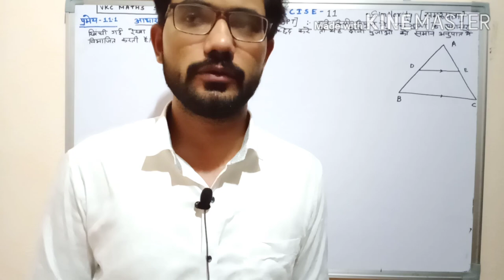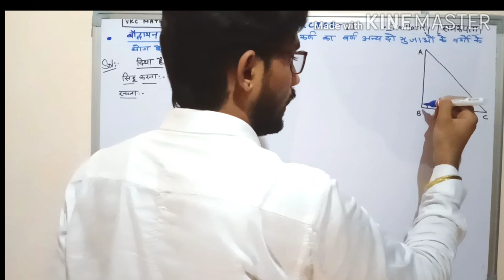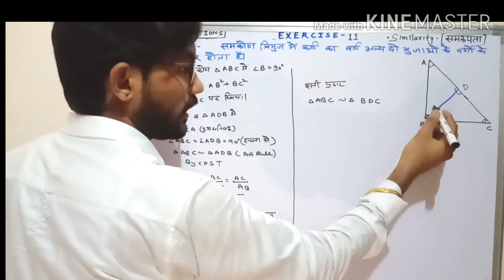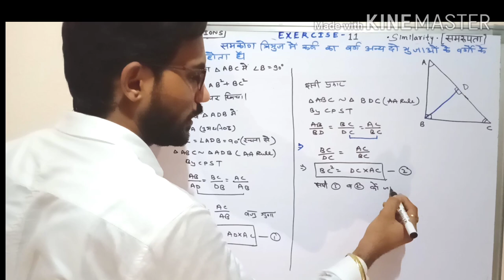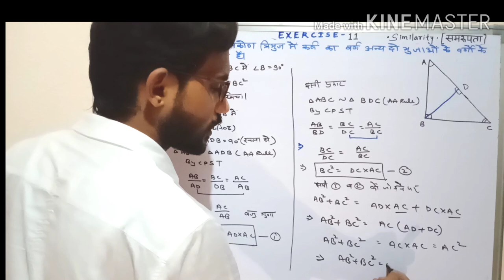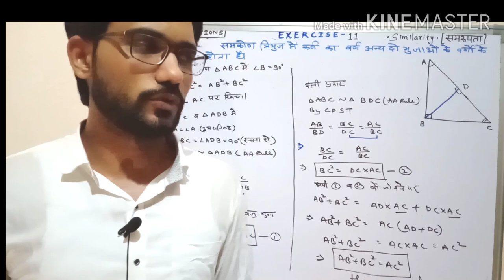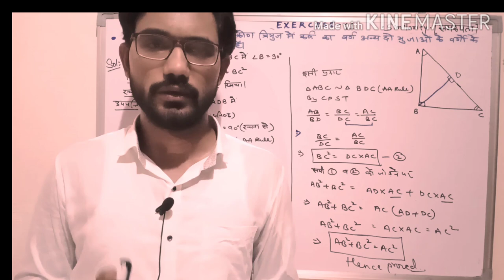बौधायन प्रमेय || पाइथागोरस प्रमेय || How to prove Pythagoras Theorem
CLASS-10th. Maths
 प्रश्नावली 11( समरूपता)
( हिंदी माध्यम )
बौधायन प्रमेय या पाइथागोरस प्रमेय
(𝓋𝒾𝓃ℴ𝒹 𝒸𝒽ℴ𝓊𝒹𝒽𝒶𝓇𝓎)

twiter link:-